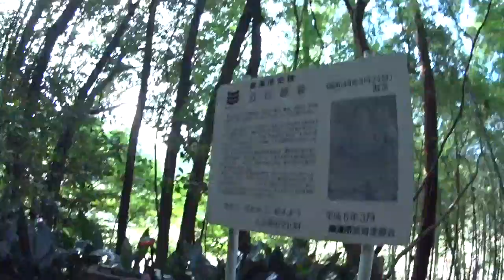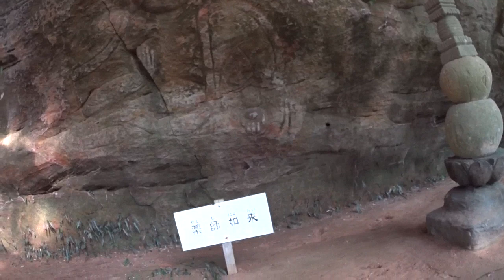CBナナハンで行く唐津市 立石観音摩崖仏 その６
ピラミッド岩が目印の摩崖仏。摩崖仏の数は少ないですが、大きいし見応えがありました。